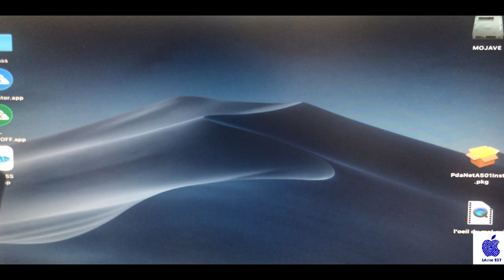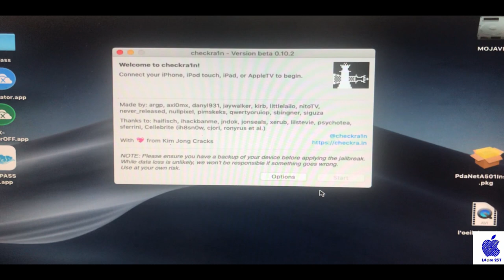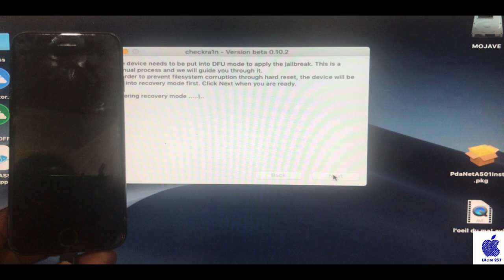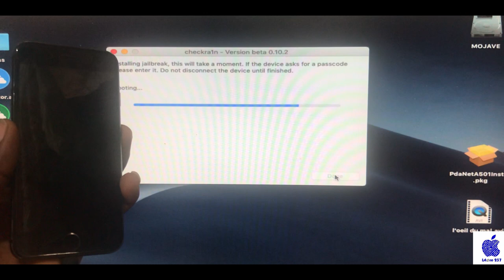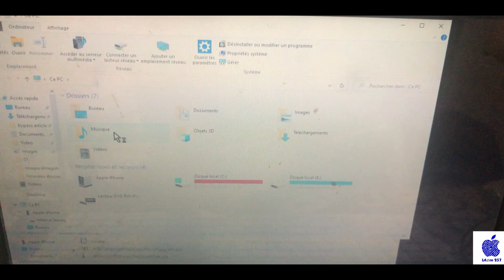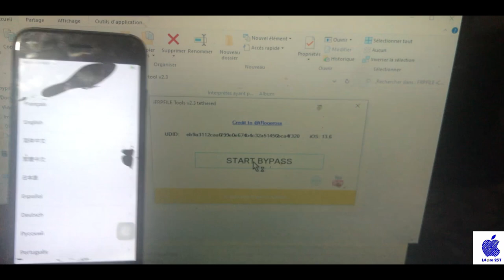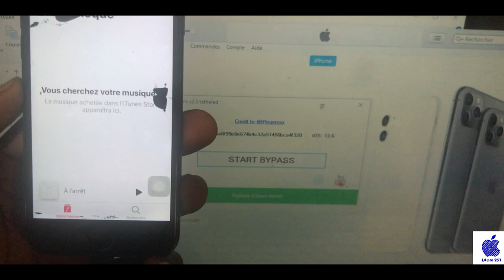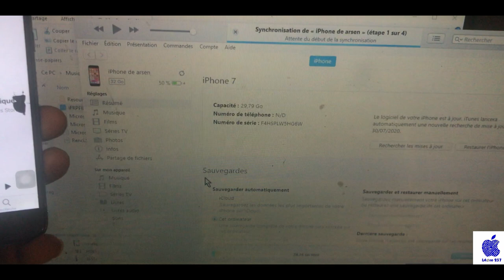[BYPASS iOS 13.6]✔️ COMMENT DEBLOQUER UN COMPTE iCloud iPhone. JAILBREAK SUR Mac, MACINTOSH, WINDOWS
[Bypass iOS 13.6] je te montre comment realiser ou contourner la securite d'un compte icloud grace au bypass icloud sur ios 13.6 en me servant d'un iphone 7 bloque sur icloud. tout les logiciels sont disponibles dans la descriptions de cette vidéo.

⚠️ 🔊 :  Toi aussi tu veux devenir expert de l'iPhone ?
Savoir et avoir toute la maîtrise des appareils Apple ?
Si ta réponse est oui, alors tu dois intégrer notre groupe Premium pour profiter du savoir de tous nos experts 24h/24 et 7J/7 qui te permettra d’obtenir les solutions à tous tes problèmes d’iPhone et d’Apple en général et de devenir toi-même un expert sur les appareils Apple.